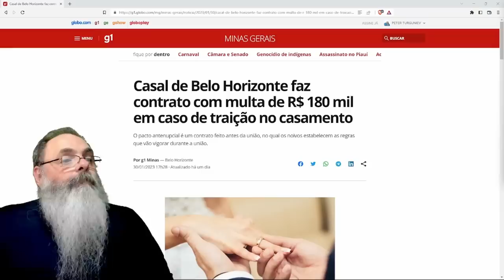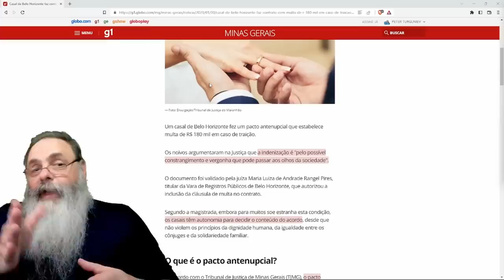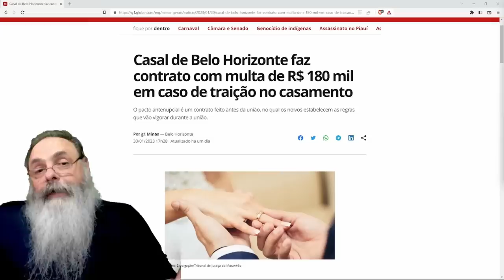CASAL define MULTA de R$ 180 MIL em caso de TRAIÇÃO, mas PODE ISSO? Como CUSTOMIZAR seu CASAMENTO!